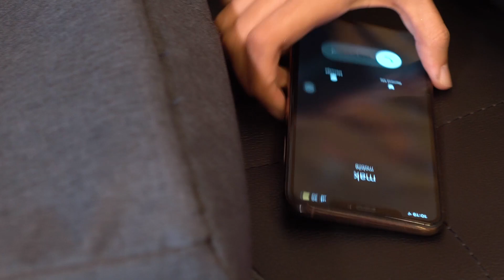Selamat Hari Raya Dari Sani Express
Saksikan iklan promosi laluan Sani Express Lembah Klang - Kuantan - Lembah Klang. Anda boleh dapatkan tiket di mana-mana kaunter Sani Express yang berdekatan, melalui laman web atau melalui aplikasi Sani Express di Android dan Playstore.